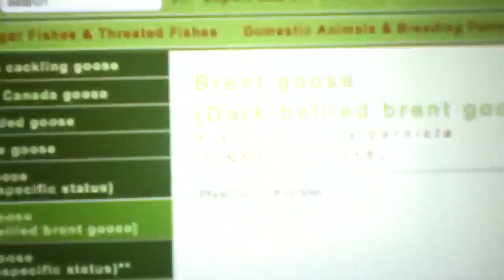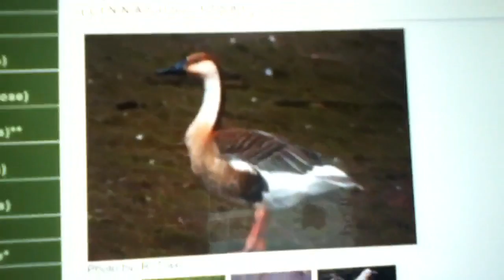Black Swan Mating Soon in October 3rd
Alicia's wears a short light purple shirt & tan underpants is from 2004